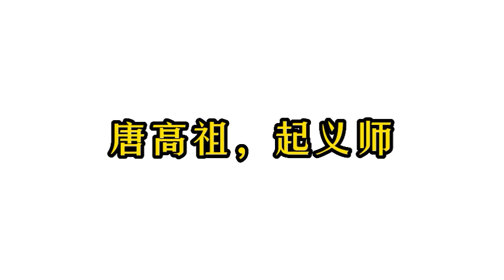經典朗誦·《三字經》·中國傳統文化·真人原聲·清晰字幕·文本已經校訂·中華文化經典典籍·儒釋道文化；Confucianism, Buddhism, and Taoism